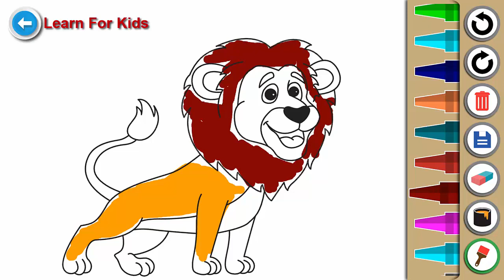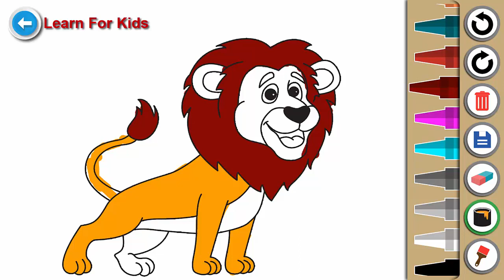How to coloring The Lion King for kids, learn colorong The Lion King for kids, coloring book for kid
Drawing for children and coloring pages for kids of all ages.

you will find various Coloring sheets and Printable coloring book pictures related to Christmas, Halloween, Valentine''s Day, Easter, movies, super heroes, animals or bible characters. You can either choose to color your drawings online or print them to color and offer them to your family and friends.